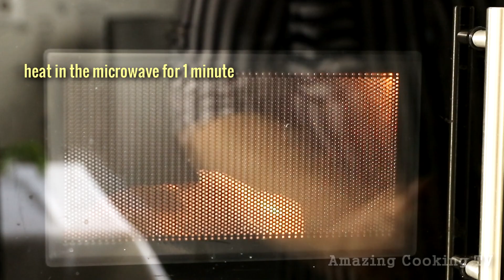Easy Cream Cheese Roll Ups Recipe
Ingredients:
processed cheese - 2 pieces
boiled eggs - 4 pieces
sausage or ham - 150 gr.
dill, salt, tomatoes at will

Welcome to AMAZING COOKING TV!👍🍳
We believe that home cooking should always be fun, interesting, and easy to do! We'll show you a lot of tasty recipes, last-minute recipes, holiday recipes, food hacks and more... you'll want to try. 👨‍🍳
Like 👍 the video if you enjoyed watching it ❤️️